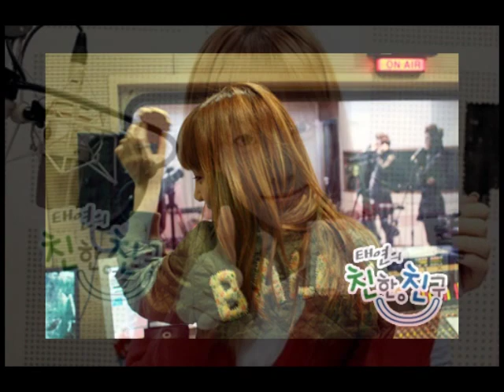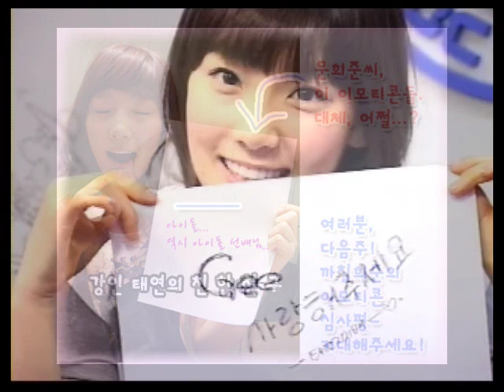TaeYeon & Mate - Faded Memory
ChinChin Radio

love so much Taeng's cover for this song by Park JiYoon ♥

Song: Tayeon ft. Mate - Faded Memory (Cover) - ChinChin